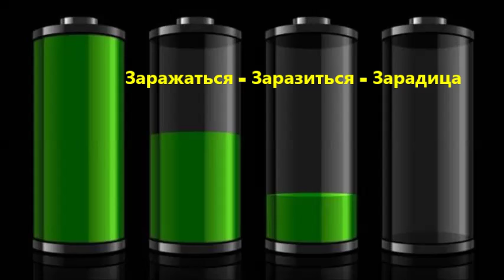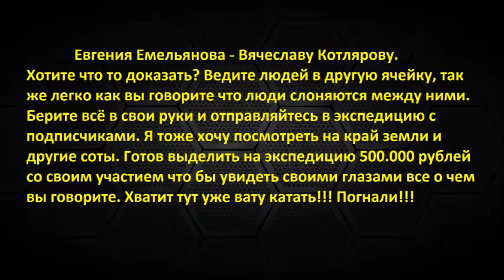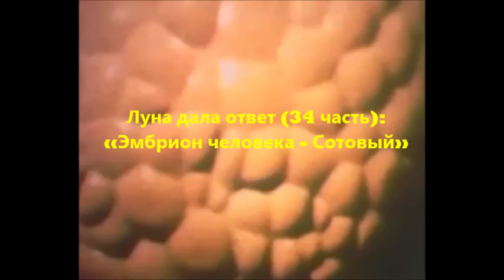Луна дала ответ (35 часть): «РЕН ТВ VS Котляров»